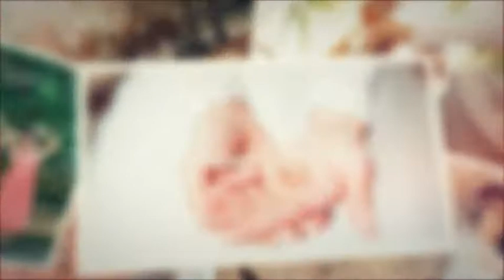Cinematic Wedding Story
Cinematic Wedding Story is a high quality, well organized and easy-to-use After Effects template. It’s professionally designed and gorgeously animated with simple text animations and smooth transitioning effects. This template contains 70 media placeholders, 15 editable text layers. A great way to show off your wedding, anniversaries, romantic moments memories, special occasions, friends and family photos. Impress your audience with this quick and dynamically animated AE template. No plugins required. Full HD. AE cs6 and above
Modular structure
Color Control
1920×1080 (FULL HD)
Photo/Video
Creative titles
For any Language
Multi – purpose